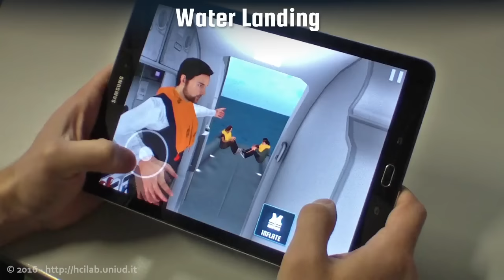Prepare for Impact app (OFFICIAL teaser)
), “Prepare for Impact“ is a 3D game developed in the context of an international, aviation safety research project, aimed at exploring possible new approaches to safety education.
The game reproduces the experience of real-world aircraft emergencies from the passenger’s viewpoint, with the highest fidelity allowed by today’s mobile devices. In each virtual emergency experience, the player can try first-hand right and wrong actions that a passenger can take, and see the positive or negative consequences those actions have. Your goal is to take all the right decisions to come out from the plane unharmed as fast as possible.
The different levels of “Prepare for Impact” depict major types of emergencies, such as in-flight decompression, ground collision, runway overrun, water landing, and crash landing. Moreover, they are able to simulate the different threats that can make aircraft evacuation more complex, such as fire, smoke in the cabin, water, unusable exits, and others.
The game builds on research results published in international journals (for more details,